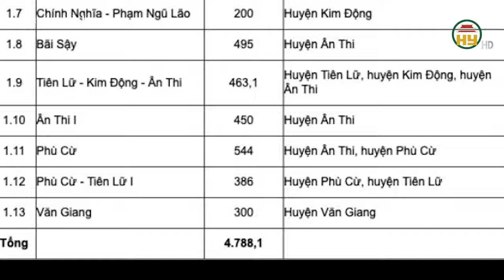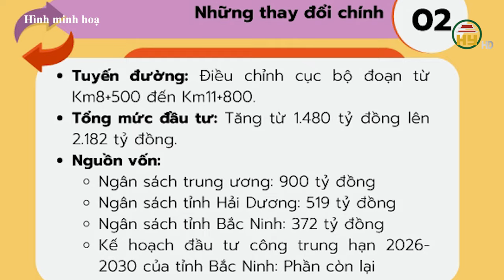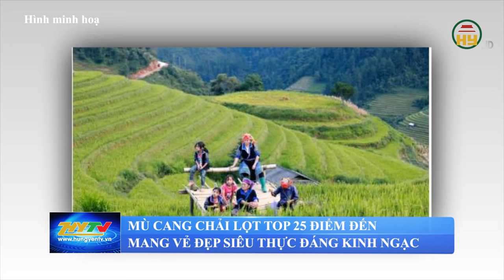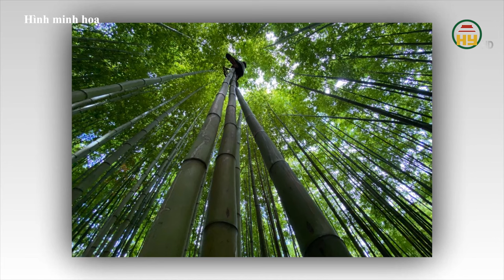Hưng Yên dành 4.788 ha làm mới thêm 13 khu công nghiệp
Hưng Yên TV | Thủ tướng Chính phủ đã phê duyệt quy hoạch tỉnh Hưng Yên thời kỳ 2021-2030 tầm nhìn đến năm 2050.
Nhiệm vụ chính của quy hoạch, là đưa Hưng Yên phát triển nhanh chóng, bền vững, đến năm 2030, trở thành tỉnh công nghiệp hiện đại, có quy mô kinh tế và trình độ phát triển trong nhóm dẫn đầu cả nước.
Hưng Yên được định hướng phát triển đồng bộ theo xu hướng chuyển đổi xanh dựa trên phát triển nền kinh tế tuần hoàn, kinh tế xanh... Một trong những mục tiêu quan trọng là đưa Hưng Yên trở thành tỉnh công nghiệp hiện đại.
Do vậy, Hưng Yên hướng tới việc nâng cao hiệu quả công tác thu hút đầu tư, đặc biệt là các nhà đầu tư lớn. Tỉnh ưu tiên thu hút các ngành công nghệ cao, thân thiện môi trường, giá trị gia tăng cao, nâng cao hiệu quả kinh tế các khu công nghiệp, tăng nhanh tỷ lệ lấp đầy.
Song song với đó, tỉnh kết hợp phát triển theo chiều rộng với phát triển theo chiều sâu các khu công nghiệp để tăng tính cạnh tranh quốc gia và quốc tế, hình thành các cụm liên kết ngành có quy mô lớn; đẩy nhanh tiến độ xây dựng kết cấu hạ tầng các khu công nghiệp.
Theo quy hoạch, đến năm 2030, toàn tỉnh có 30 khu công nghiệp, bao gồm 17 khu công nghiệp đã có trong quy hoạch được Thủ tướng Chính phủ chấp thuận, và 13 khu công nghiệp tiềm năng quy hoạch mới.
Số liệu cho thấy, 17 khu công nghiệp đã được phê duyệt trước đó có tổng quy mô hơn 4.395ha, trong đó khu công nghiệp lớn nhất là Phố Nối A (688,94ha) tại Văn Lâm, huyện Yên Mỹ; lớn thứ 2 là khu công nghiệp Thăng Long II tại xã Mỹ Hào, huyện Yên Mỹ.
Còn 13 khu công nghiệp tiềm năng quy hoạch mới được tỉnh dự kiến dành quỹ đất 4.788ha để thực hiện. Trong đó, đáng chú ý có khu công nghiệp Phù Cừ (Ân Thi) có diện tích lớn nhất, 544ha; khu công nghiệp Tiên Lữ - Kim Động - Ân Thi có quy mô hơn 463ha; và khu công nghiệp Ân Thi I có quy mô 450ha.
Tổng cộng quỹ đất dành cho 30 khu công nghiệp tại Hưng Yên lên đến 9.589ha.
Bên cạnh các khu công nghiệp đã có trong quy hoạch, Hưng Yên dự kiến còn có thêm 5 khu công nghiệp tiềm năng, có thể thực hiện sau giai đoạn năm 2030. Tỉnh cũng đã dự kiến dành quỹ đất 2.460ha cho nhóm khu công nghiệp tiềm năng này.

Địa chỉ: 164 Nguyễn Văn Linh, thành phố Hưng Yên, tỉnh Hưng Yên
Tiktok: Truyền hình Hưng Yên
Facebook: Đài Phát thanh và Truyền hình Hưng Yên
Zalo: Đài PTTH Hưng Yên